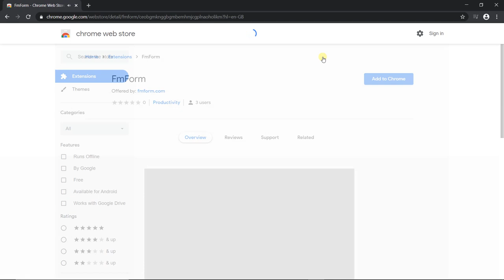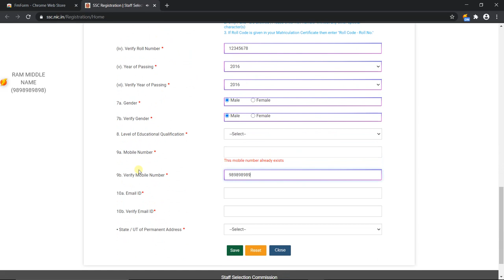How to auto fill forms | Auto Fill Software | FmForm - AutoFill govt Job Forms for chrome extension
Autofill job forms with one click. Save hours of entering repetitive data with our intelligent and secure browser extension.
Autofill Job Application Forms without typing a single word. Using FmForm you can autofill 10-15 job forms/hour

Note: Auto fill government job forms works only in India.

New Update: #1 Enables Right-Click, copy, paste, cut, etc. on any website when autofill govt. job forms.

Features:
1. Autofill job forms
After installation and login, Just press ALT+Q or right-click -then click- autofill and the whole page will be autofilled with saved details

2. sync data between difference browsers/PC in realtime
While saving data in candidate profile, the data will be synchronised in realtime between all your PC/browsers in which you logged in with same mobile number.

3. Automatically save data from old forms to fill in new forms
If you have filled any form in past for any candidate then fmform can create new candidate profile using that data.

4. Live backup
sometimes you delete browser accidently or your window doesn't boot properly then all your data from chrome is deleted, but fmform backups your encrypted data in realtime and restore 100% data when you login with same mobile number, so that you can auto fill forms without any headache.

5. create pdf from image before upload (coming soon)
6. auto crop,resize and compress images before upload (coming soon)

Permissions Required:
1. Read and Write data on form website = This permission is used to read the field which are to be filled automatically by fmform and to write data in those fields.